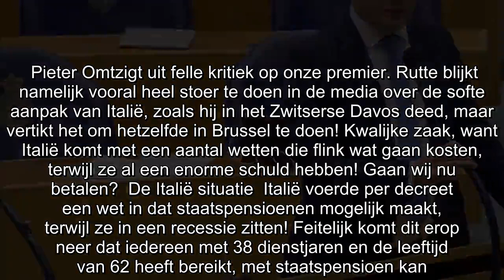Gaat Nederland Italiaanse pensioenen betalen? Dikke kans! Pieter Omtzigt (CDA) pakt Rutte aan: Stoer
Pieter Omtzigt uit felle kritiek op onze premier. Rutte blijkt namelijk vooral heel stoer te doen in de media over de softe aanpak van Italië, zoals hij in het Zwitserse Davos deed, maar vertikt het